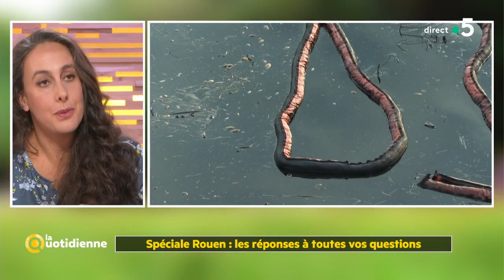Spéciale Rouen : les réponses à toutes vos questions - La Quotidienne